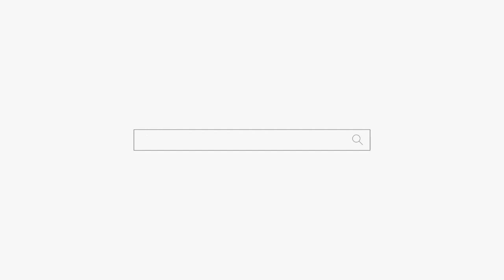남편 복 남자 복 일절 없어요! 네 맞아요 용군TV 부천점집 유명한점집 작두장군 용궁선녀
됩니다.